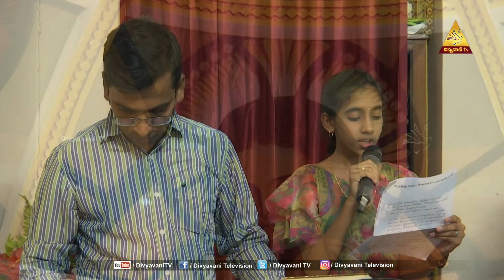Holy Mass Singing by Prakash Reddy and Mary Kanthi P 21 May 2022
Holy Mass at Divyavani TV

 21 May 2022
 @Divyavani TV   @DIVYAVANI TV LIVE
Holy Mass Singing by Prakash Reddy and Mary Kanthi P

@prakashreddyp @Prakash Reddy P @marykanthip
@Raja Sekhar Reddy P @TeluguCatholicMassSongs @ChristianSongsTelugu